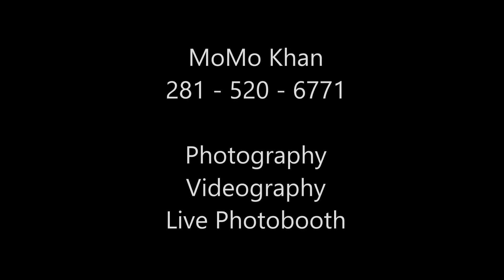Eid Mubarak from the Khan Family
Open house Eid Celebration on 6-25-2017